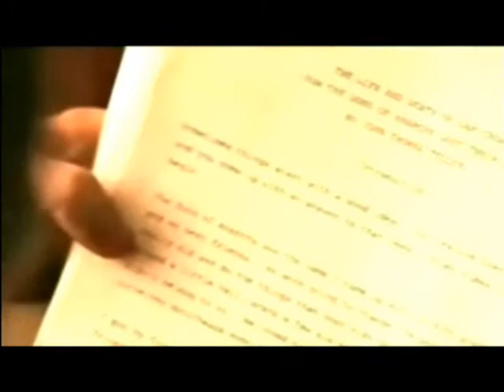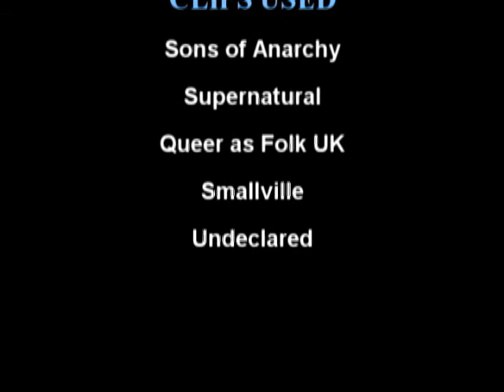Hunter/Elijah; The Best of Me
For Ash, done by request. The pairing is for a RP board she's part of. Those that don't know it, well, just consider it a Jax/Dean vid. ^-^ Song is Best of Me by Sum 41.

Sepia clips are memories.

Hope you like it hun! ^_^